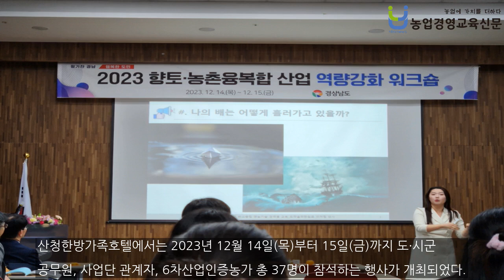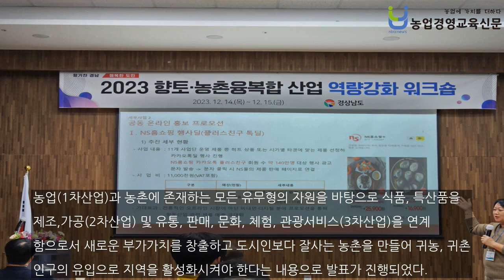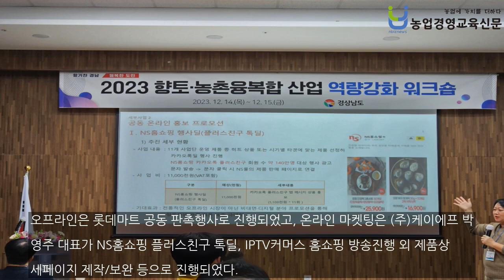경상남도 2023년 향토 · 농촌융복합산업 역량강화 워크숍 개최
산청한방가족호텔에서는 2023년 12월 14일(목)부터 15일(금)까지 도·시군 공무원, 사업단 관계자, 6차산업인증농가 총 37명이 참석하는 행사가 개최되었다. 이번 행사는 농촌융복합산업과 지역활성화를 주제로 구성되었으며 노현기 농식품유통과장의 개회사로 시작되었다.먼저 농촌융복합산업과 지역활성화를 주제로 경남 6차산업지원센터장 손은일 교수의 특강이 있었다. 농업(1차산업)과 농촌에 존재하는 모든 유무형의 자원을 바탕으로 식품, 특산품을 제조,..본문기사 더보기. 기자